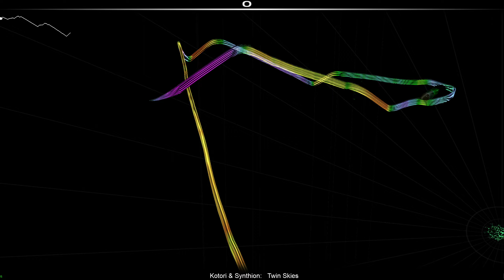[PME] Audiosurf: Kotori & Synthion - Twin Skies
SR: 1525